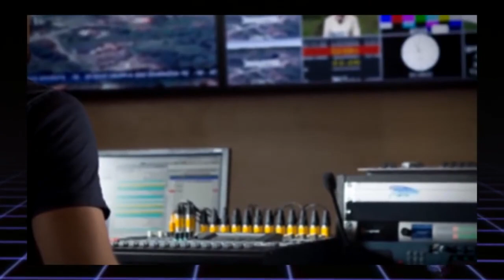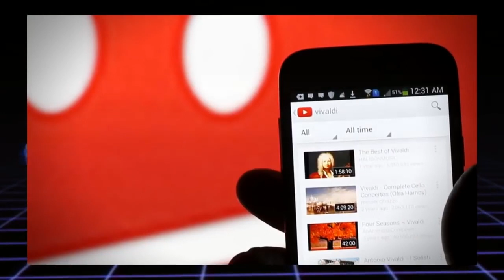5 SIRÈNES FILMÉES par une CAMÉRA en DIRECT dans LA VRAIE VIE !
TITRE : 5 SIRÈNES FILMÉES par une CAMÉRA en DIRECT dans LA VRAIE VIE !

DESCRIPTION : c'est une video tres rigolote et tres amusante qui faut voir absolument / It's a very funny and very entertaining video that you must see absolutely  :) :) :) :) :) :) :)

         *si la video t'as plu , alors laisse moi un pousse bleu ^^ :)